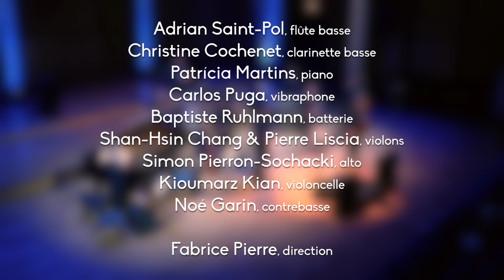Adrien Trybucki — Trabum (2016)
pour ensemble (10 musiciens) et électronique
concert le 3 février 2017 à Lyon (FR)
Atelier XX-21 (Fabrice Pierre, direction)

Atelier XX-21 :
Adrian Saint-Pol, flûte basse
Christine Cochenet, clarinette basse
Patrícia Martins, piano
Carlos Puga, vibraphone
Baptiste Ruhlmann, batterie
Shan-Hsin Chang et Pierre Liscia, violons
Simon Pierron-Sochacki, alto
Kioumarz Kian, violoncelle
Noé Garin, contrebasse